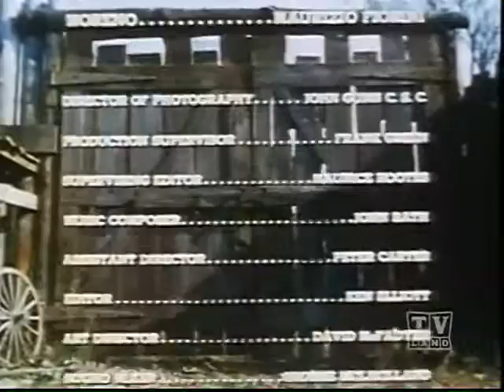The Forest Rangers S02E17 1964 The Bush Pilot a k a Old Pilot